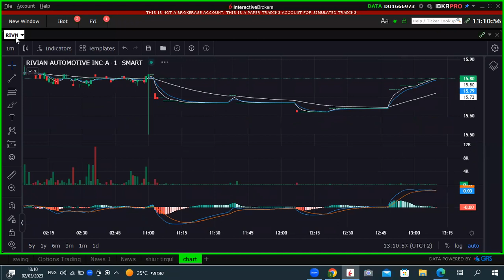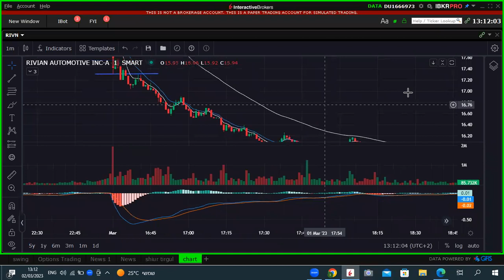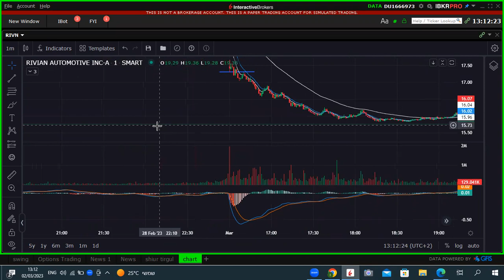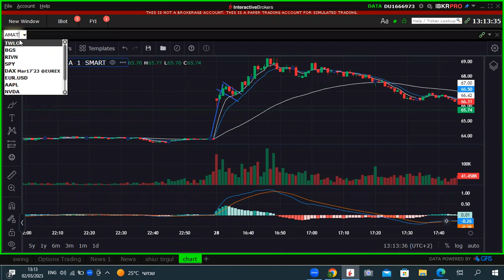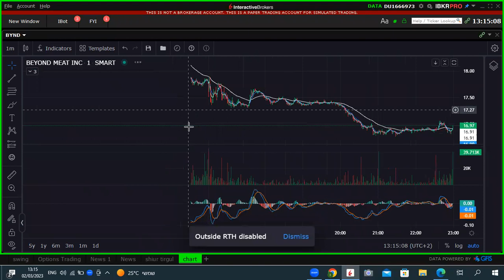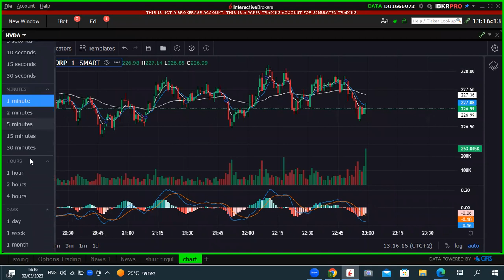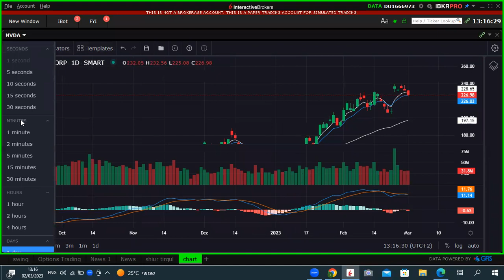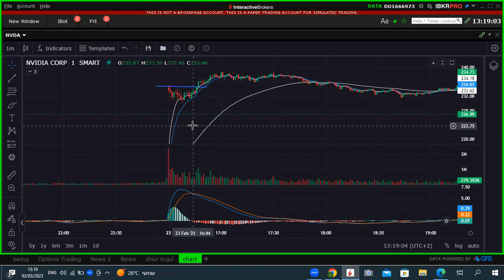מכללת פסגות - ללמוד מסחר תוך יומי (סיכום שבועי)